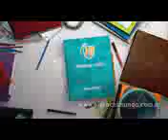11 de junho de 2017